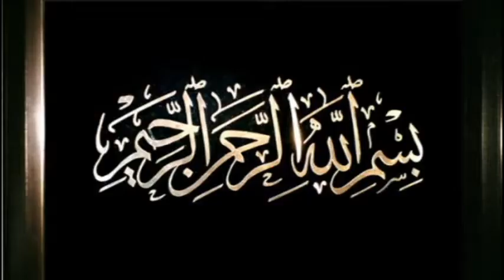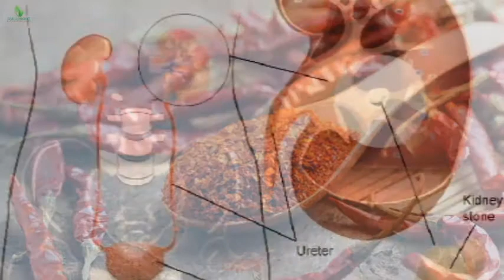Benefits of Diffrent Food and spices | Urdu/Hindi | Dar ul Hikmat Urdu | DUH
Welcome back to Dar ul Hikmat Urdu Youtube Channel. In this video I will share Benefits of Diffrent Food and spices and I will also share few Desi Nuskha jaat Benefits of Diffrent Food and spices  much more. So you are at right place.